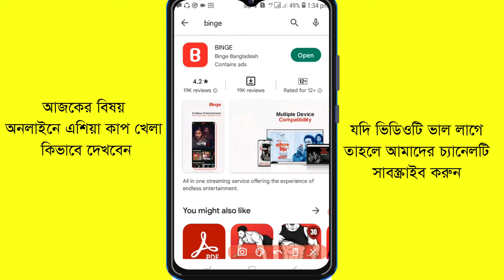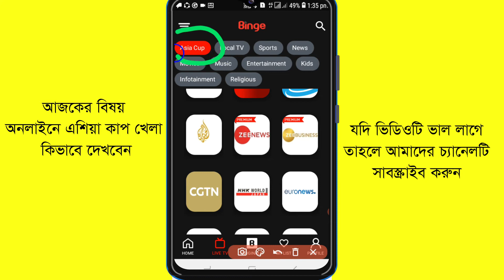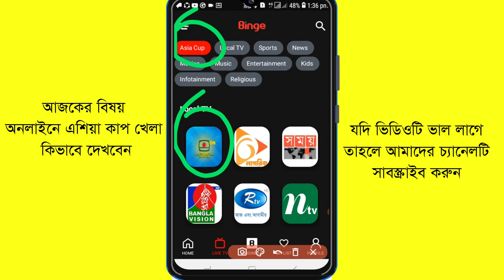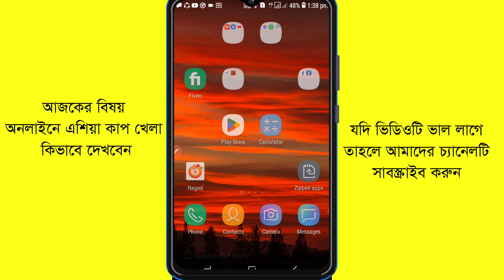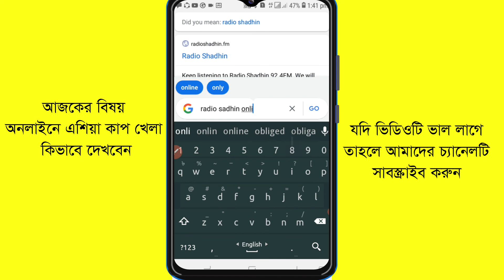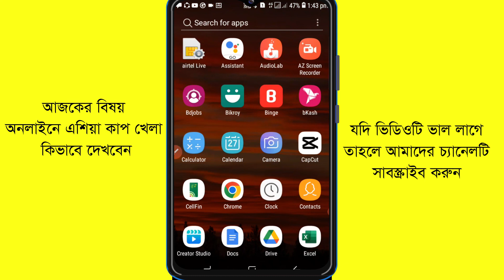এশিয়া কাপ লাইভ দেখুন মোবাইলে। asia cup 2022 in mobile. asia cup 2022 kivabe dekhbo.